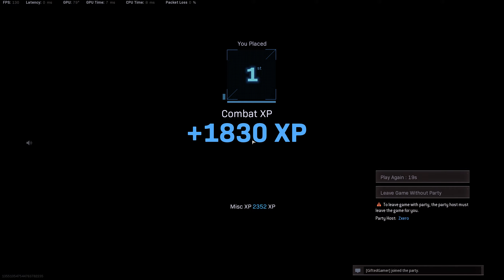CW Warzone 5 Kill Rebirth Quads - Finishing The Game With A Nice Headshot